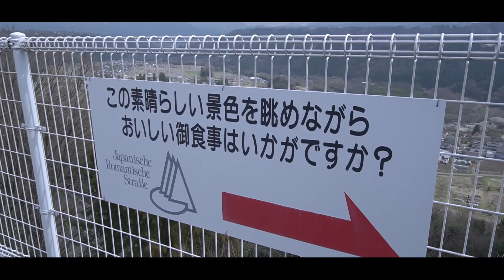ドローン空撮【満開の桜を空からお花見】Drone Shooting of Cherry Blossoms in Gunma, Japan VLOG#39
群馬県内、高崎市と前橋市の河川敷で桜のドローン空撮をしてきました。

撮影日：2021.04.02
国土交通省ドローン飛行申請取得済

Date of shooting: April 02 2021

Equipments & etc
Camera : SONY a6600 (APS-C)
Lens : SONY FE 24mm F1.4 GM (SEL24F14GM)
Lens Filter : Kenko 67S ZX C-PL (67mm)
Mic : RODE VideoMicro
Tripods :Manfrotto PIXI EVO（MTPIXIEVO-BK）
BackPack：GITZO Adventury Backpack 30L
Drone：DJI Mavic2pro